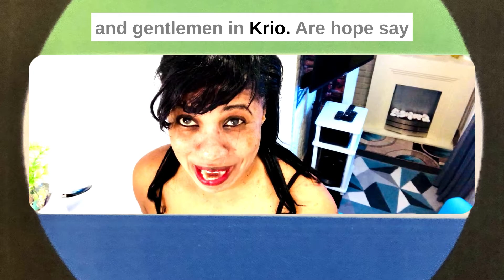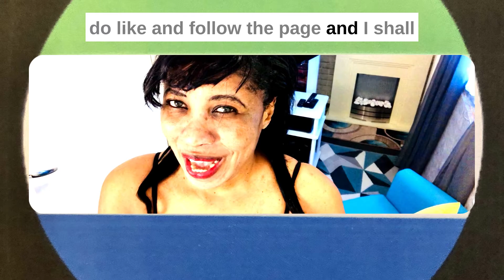Sierra Leone Poems: African Languages Premiere Friday 21 October at 8pm